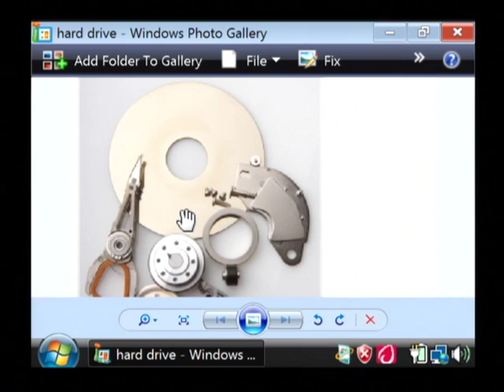Computers & Laptops : How Do Computer Hard Drives Work?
Computer hard drives use magnetism to store data, and platters inside of the hard drive can spin up to 5,400, 7,200 and 10,000 revolutions per minute to read data. Discover how computer hard drives work with IT help from a software developer in this free video on computers.